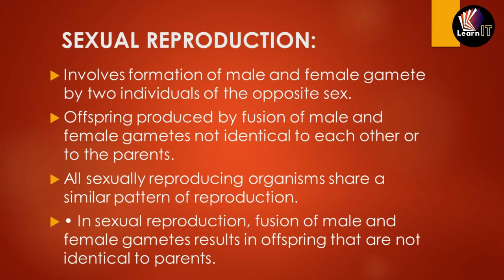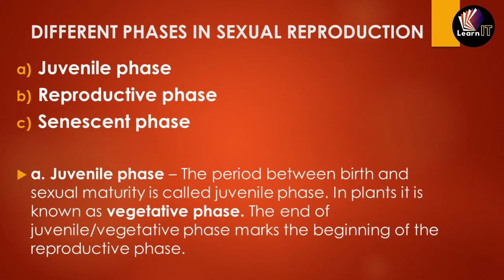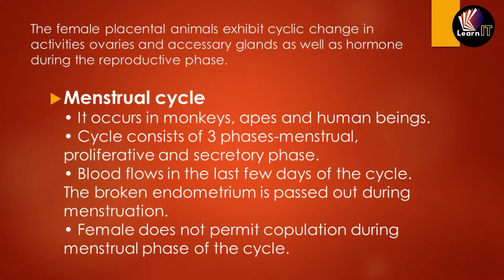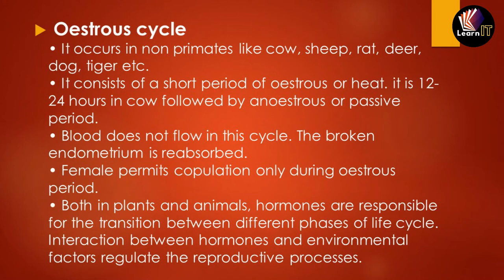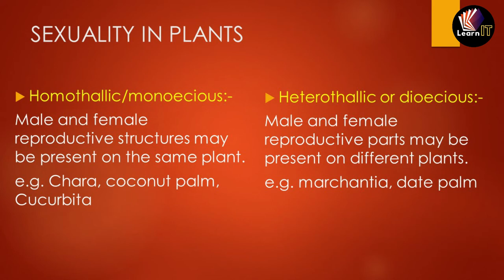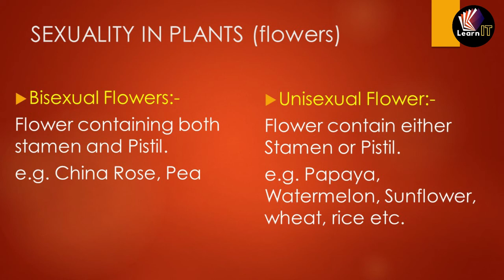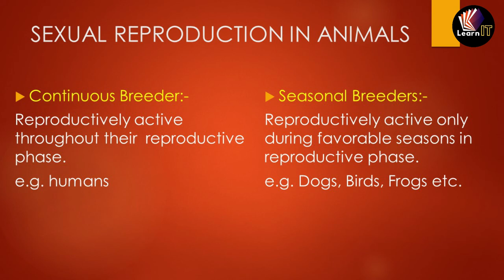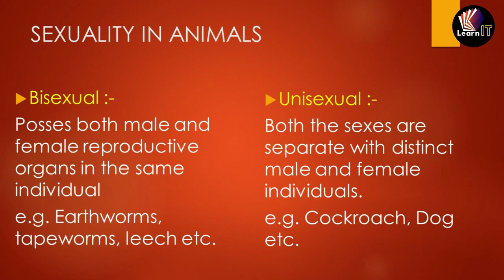REPRODUCTION IN ORGANISM | XII | Topic 2 | UNIT 1|BIOLOGY | CBSE | by SUMIT SIR | LearnIT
in this video, we will be discussing CLASS XII chapter 1 reproduction in organisms topics are given in the video.